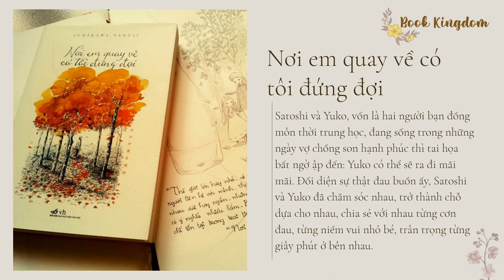NƠI EM QUAY VỀ CÓ TÔI ĐỨNG ĐỢI - ICHIKAWA TAKUJI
Cuộc đời vốn là những chuỗi hội ngộ và chia ly. Hội ngộ là để chia ly. Chia ly là để có ngày hội ngộ.

Satoshi và Yuko, vốn là hai người bạn đồng môn thời trung học, đang sống trong những ngày vợ chồng son hạnh phúc thì tai họa bất ngờ ập đến: Yuko có thể sẽ ra đi mãi mãi. Đối diện sự thật đau buồn ấy, Satoshi và Yuko đã chăm sóc nhau, trở thành chỗ dựa cho nhau, chia sẻ với nhau từng cơn đau, từng niềm vui nhỏ bé, trân trọng từng giây phút ở bên nhau.

Vẫn giọng văn nhẹ nhàng pha chút hài hước, như thể một cậu bé mới lớn đang thủ thỉ kể chuyện, Tchikawa Takuji một lần nữa khắc họa bức tranh tình yêu và chia ly bằng gam mầu sáng trong. Mỗi tác phẩm của ông là một lần thanh lọc tâm hồn người đọc.